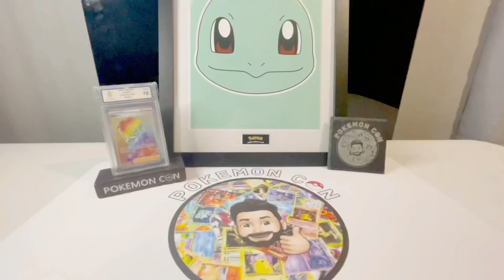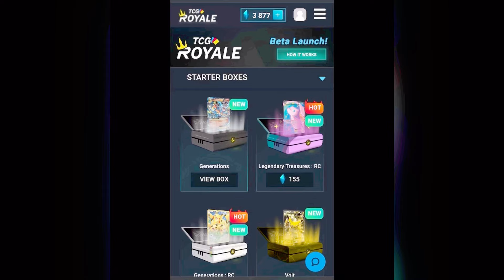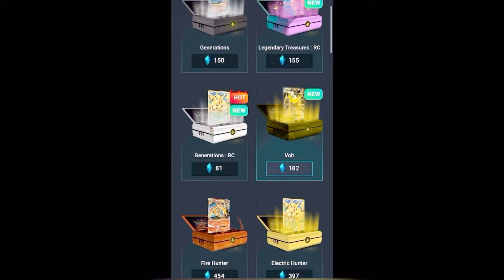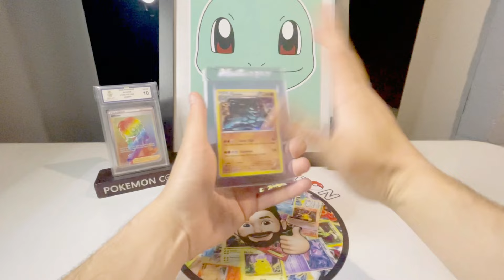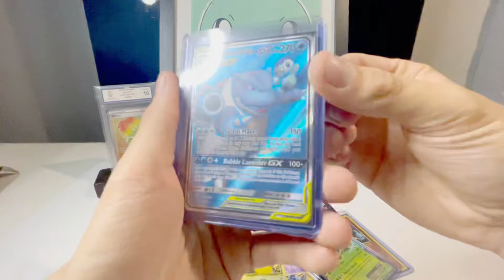TCG Royale - Virtual Pokemon Mystery Box Openings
Going into the metaverse and opening virtual reality mystery boxes? I risked my own wallet to save yours! This video shows exactly what's happening with TCG Royale.

Going into the metaverse and opening virtual reality mystery boxes? Taking a gamble on loot boxes to get that big pokemon card opening. This is TCG Royale, not Battle Royal or Fornite.